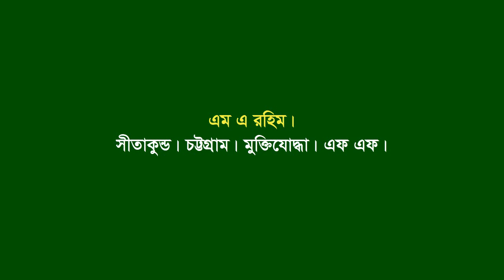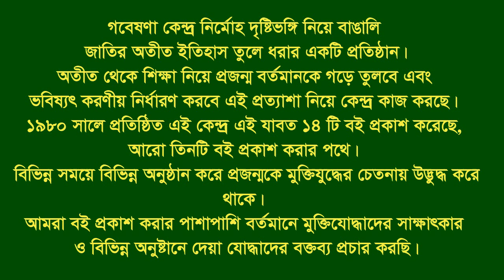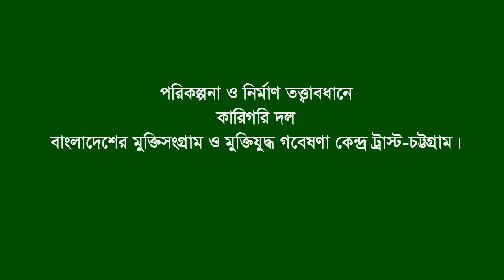Interview of M A Rahim * Sitakundo. CTG. F Fighter.FF.